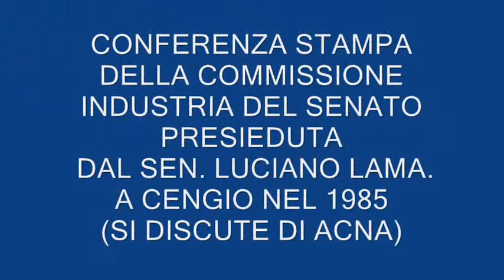TeleValBormida Story: conferenza stampa con il senatore Luciano LAMA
E' una conferenza stampa che si è svolta a Cengio, con argomento ACNA, Per i nostalgici di una politica che dialogava con i territori, a prescindere dai risultati. I senatori che si confrontavano rappresentavano tutto l'arco politico da sinistra a destra passando per il centro, la cosa più interessante, come farà notare il presidente Lama, senza le singole presentazioni nessuno avrebbe identificato il partito d'appartenenza.